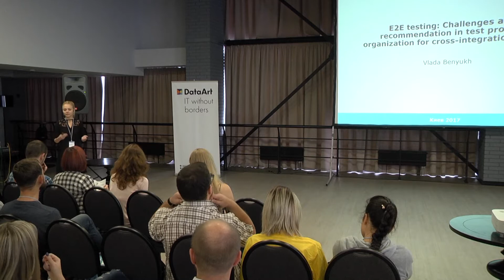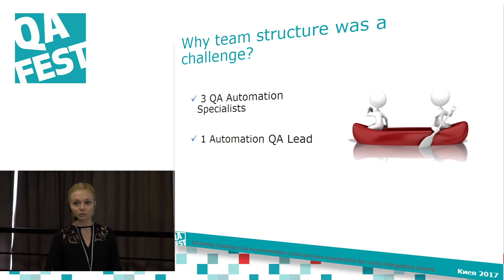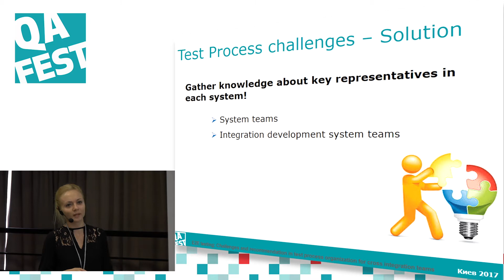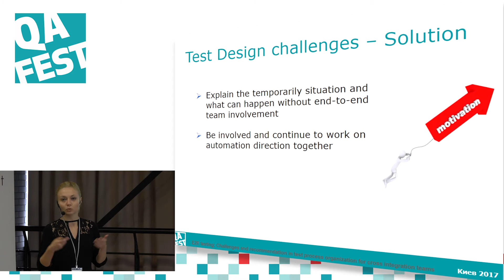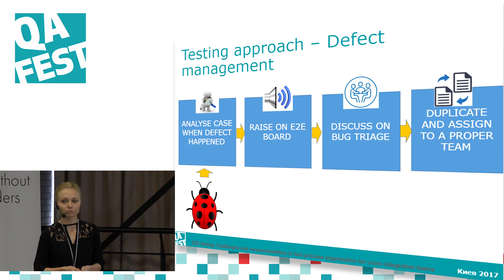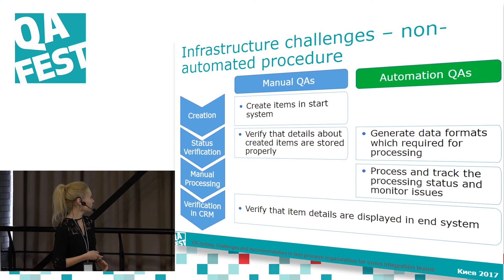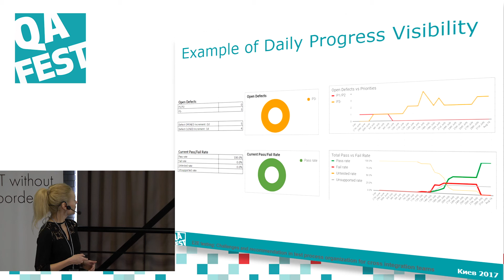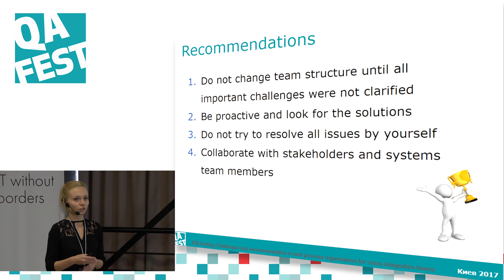E2E тестирование: организация процесса тестирования для “cross integration” команд - Влада Бенюх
Доклад на конференции QA Fest 2017 в Киеве.
В моем докладе я планирую рассказать что такое End-to-End тестирование в рамках “cross integration” команды, покрыть основные вопросы и проблемы, риски и помехи, которые могут возникнуть во время организации процесса тестирования для такой команды. Дам практические рекомендации как исправить и/или улучшить процесс, основываясь на реальном примере проекта.

Приходите на QA Fest 2020 в Киеве!
25-26 сентября вы встретите более 50 спикеров из 10 стран, которые поделятся реальными кейсами и опытом в тестировании ПО.  Билеты
И не забывайте, что QA Fest - это не только конференция, но и фестиваль тестирования!